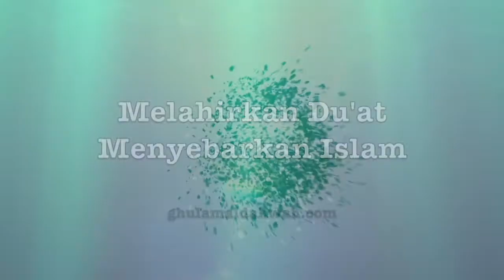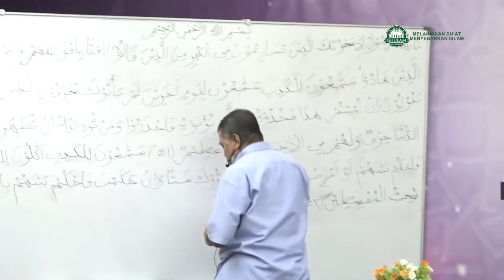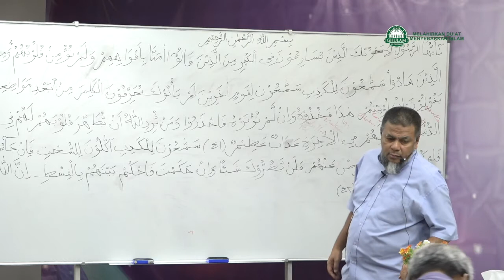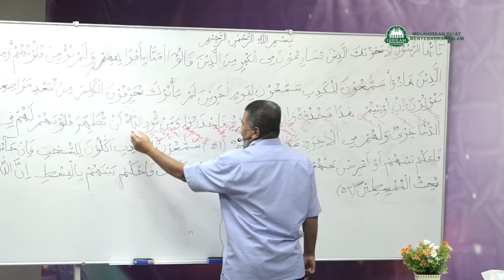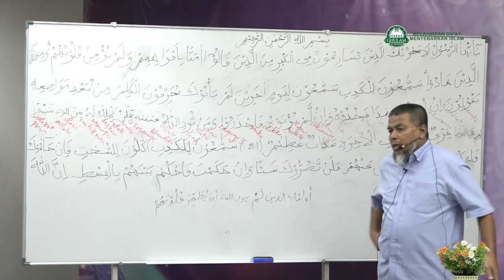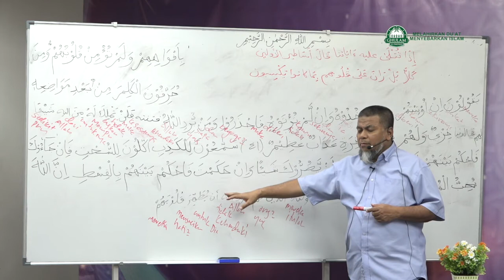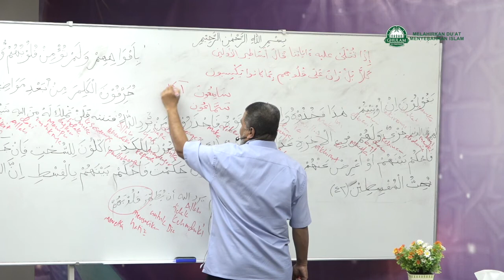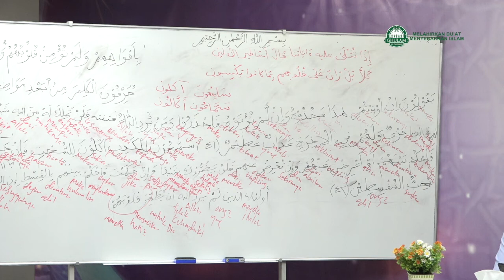18 Dis 2019|Surah Al - Ma'idah ayat 42||Ustaz Abd Muein Abd Rahman